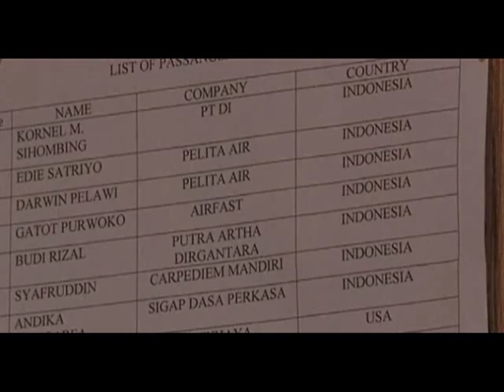Verschollenes Russisches Flugzeug entdeckt Einfach vom Radar verschwunden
Rettungstrupps haben in Indonesien das vermisste russische Passagierflugzeug entdeckt. Das Wrack liegt in einer Gebirgskette unweit der Hauptstadt Jakarta. Hunderte Helfer sind auf dem Weg zur Unglücksstelle. Die Maschine mit rund 50 Menschen an Bord ist bei einem Demonstrationsflug  einfach vom Radar verschwunden.